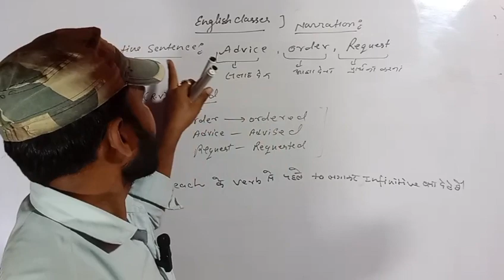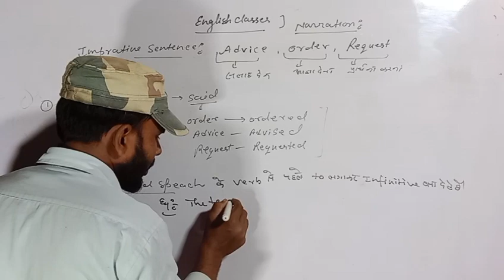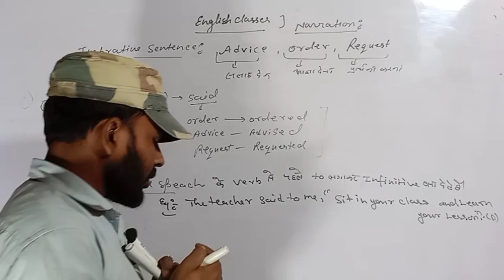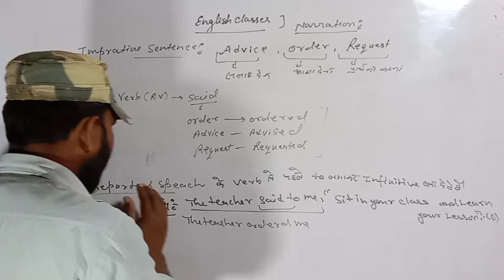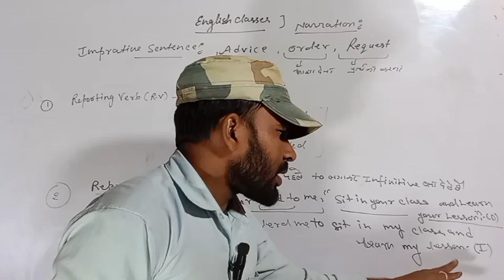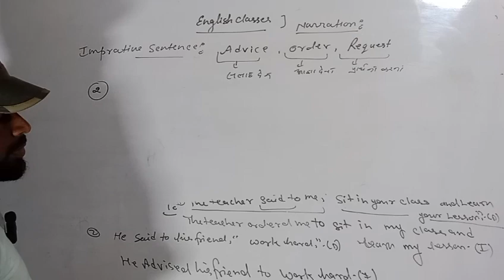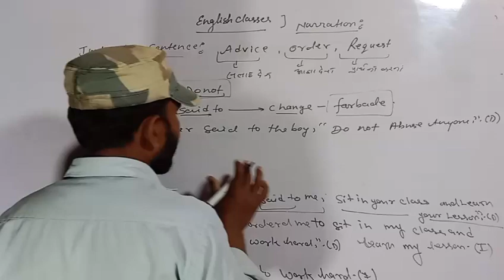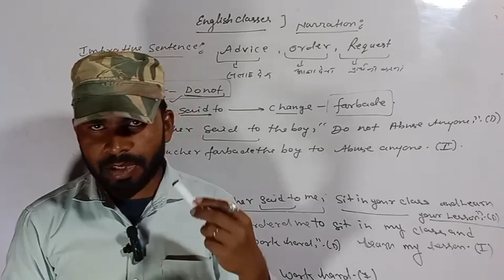Narration, direct to indirect l Imperative sentence